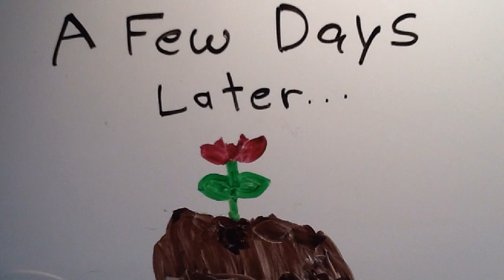A Shell-Shocking Surprise!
By Maisy D